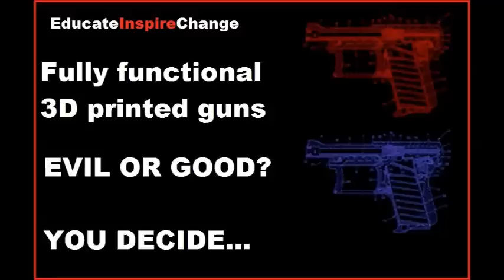The 3D Gun Printing Revolution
Advancing technology is not bad or evil, but people must be prepared to use it responsibly and be aware of the potential dangers new technology will pose. When people know how to use technology and can master it, it can drastically improve their lives. But if people lose control of it, it can be dangerous.

Defense Distributed founder Cody Wilson's project to create a fully functional 3D printed gun recently showcased its development of a plastic, high-capacity magazine. Although there have been propositions to ban so-called high-capacity magazines, the design Defense Distributed posted on its website for such a 3D printable magazine has been downloaded more than 50,000 times within the last week, according to Wilson. With 3D printing technology, these are items that Wilson said essentially cannot be banned.